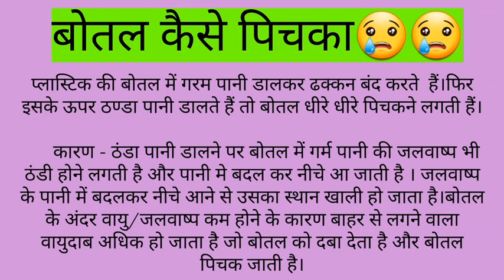Science experiments/ ठंडे पानी से बोतल कैसे पिचकी?Air pressure/water vapour/बेसिक के निपुण बच्चे